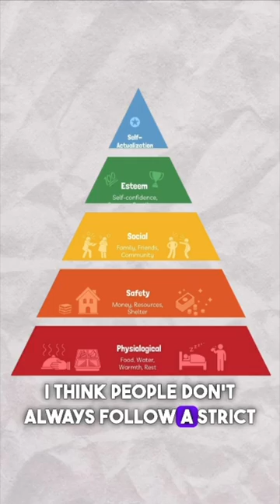Chasing The Truth About Mahlow hierarchy of needs ❓️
Who: Abraham Maslow 🧠
When: Theory proposed in 1943, detailed in 1954 📅
Purpose: Understand human motivation and behavior 🤔

Hierarchy of Needs:

Physiological Needs (Survival) 🍏💤
Safety Needs (Security) 🔐💰
Love and Belongingness Needs (Social) 👫❤️
Esteem Needs (Recognition) 🏆👏
Self-Actualization Needs (Fulfilling Potential) 🚀🌟

Overall Aim: Framework for comprehending factors driving human motivation and contributing to the understanding of individual development and well-being 🌐💪

Critiques suggest a need for a more nuanced approach to understanding human needs in today's diverse and dynamic society because this theory is

Rigidity:

🔄 Critics say hierarchy is too rigid; life involves the simultaneous pursuit of needs.

Cultural Variations:
🌍 Developed in a Western context; may not suit diverse cultures.

Overemphasis on Self-Actualization:
🚫 Not universally applicable; some cultures prioritize collective well-being.

Lack of Empirical Support:
📊 Limited empirical support; challenging to measure objectively.

The fluidity of Needs:
🔄 Individuals move between needs; not a strict hierarchy in real life.

Evolution of Psychology:
🧠 Psychology evolved; alternative theories challenge Maslow's simplicity.

Application Critiques:
🏢 Applied in business/education; criticized as oversimplified.